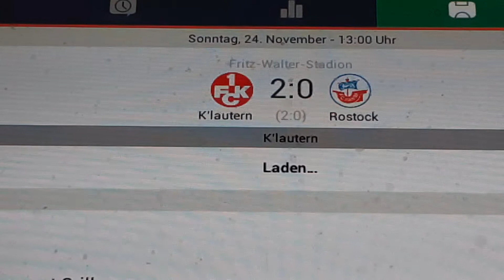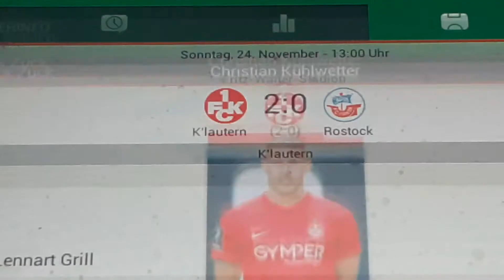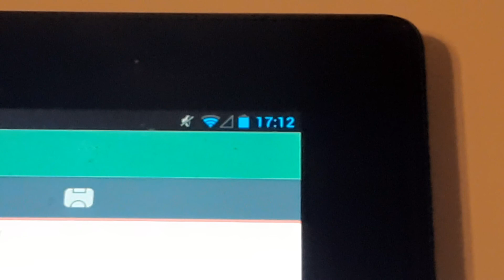Kaiserslautern gegen Hansa Rostock